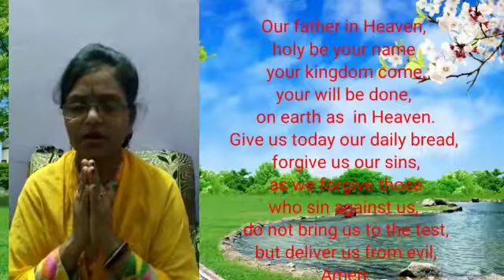NURSERY salvia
Video from Tresa